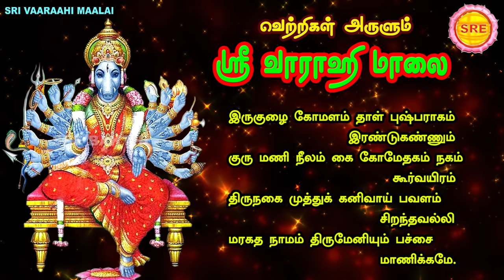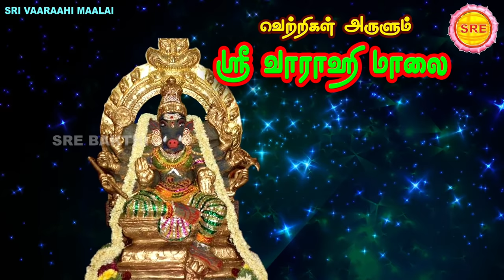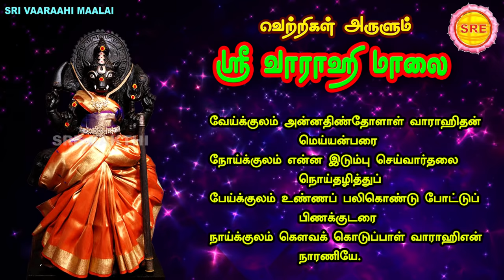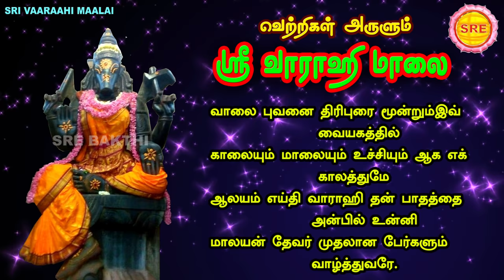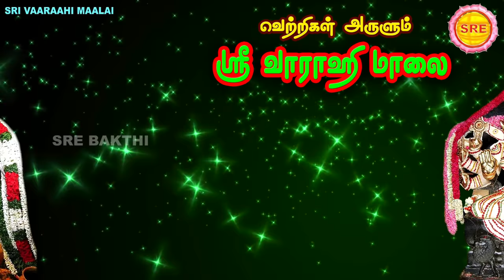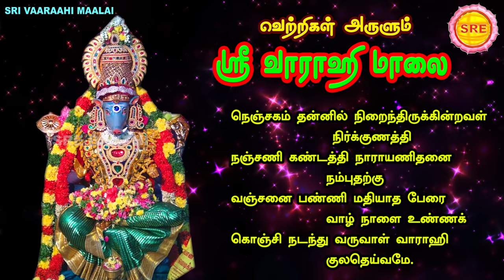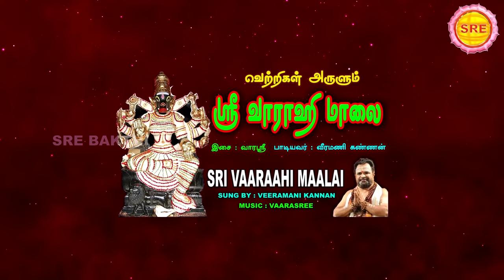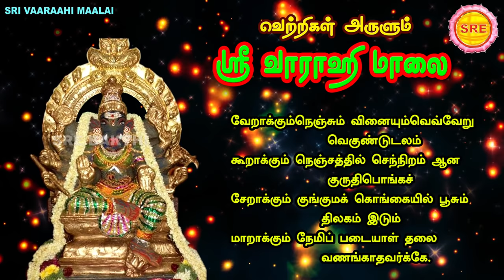வளங்களை அருளும் ஸ்ரீ வாராஹி மாலை II VERSES FOR PROTECTION SRI VAARAAHI MAALAI II SRE BAKTHI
வளங்களை அருளும்

ஸ்ரீ வாராஹி மாலை

பாடியவர் : வீரமணி கண்ணன்

இசை : வாரஸ்ரீ

ஸ்ரீ பக்தி

வராகி மாலை என்னும் நூல் வீரை கவிராச பண்டிதர் என்பவரால் இயற்றப்பட்டது. காலம் 16-ஆம் நூற்றாண்டு.

சிவனின் பாகம் சத்தி. சத்தியை ஏழு கூறுகளாகப் பகுத்துப் பார்ப்பது உண்டு.

அபிராமி, நாராயணி, இந்திராணி, கௌமாரி, வாராகி, துர்க்கை, காளி
இவர்களில் வாராகி என்பவளை இந்த நூல் வராகி என்கிறது.
வராகி உடலுக்கு ஆற்றல் தரும் தெய்வம்.

இந்த நூலில் 32 கட்டளைக்கலித்துறைப் பாடல்கள் உள்ளன.

பகைவனை அழிக்கும் உத்திகளான வசியம், தம்பனம், மோகனம், ஆகருடணம், உச்சாடனம் போன்றவற்றிற்கு இதில் பாடல்கள் உள்ளன.

VERSES FOR PROTECTION  SRI VAARAAHI MAALAI

LYRICS : SRI VEERARAI KAVIRASA PANDITHAR

SRE BAKTHI